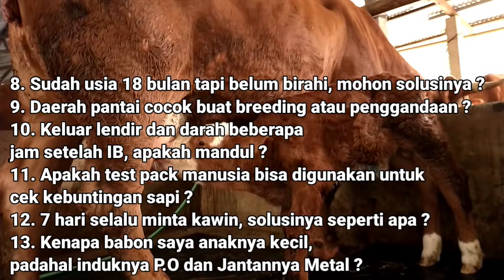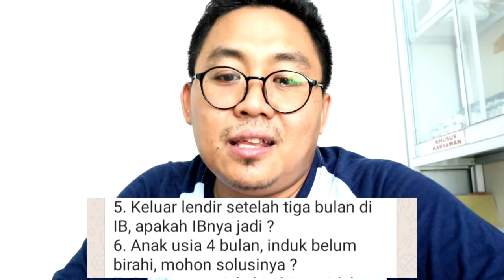Solusi, Agar Sapi Dara Cepat Birahi.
Apakah benar test pack manusia bisa digunakan untuk uji kebuntingan pada sapi ?
Juga bagaimanakah caranya agar sapi dara cepat birahi ?
dan ada banyak sekali pembahasan tentang sapi terkait reproduksi, birahi, Inseminasi da n lain-lain ?

Simak saja videonya yaa